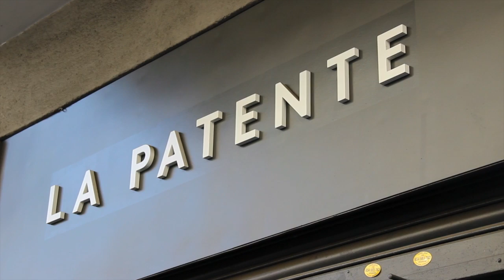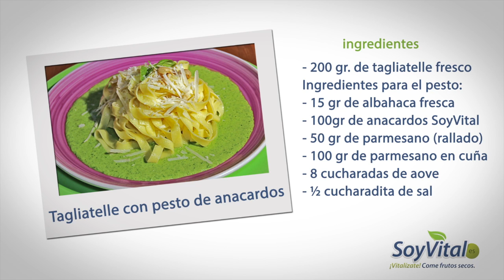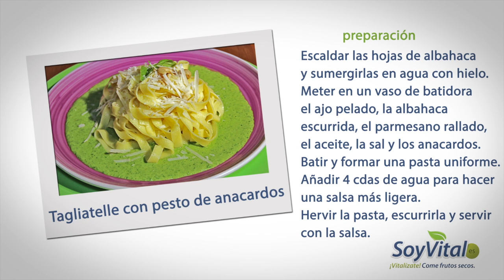Tagliatelle con pesto de anacardos - La receta de SoyVital con Àngels Puntas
En este vídeo Àngels nos enseña a preparar unos deliciosos tagliatelle con pesto de anacardos.
Cada mes una receta nueva de la mano de la genial Àngels Puntas y en colaboración con la escuela de cocina La Patente.